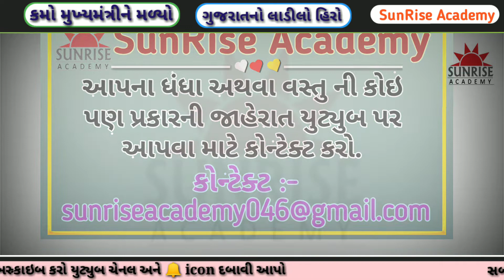મુખ્યમંત્રીએ કમાને મળવા બોલાવ્યો સાંભળો કમાનુ મુખ્યમંત્રી સાથેની વાતચીત kamo kirtidan kinjal geeta